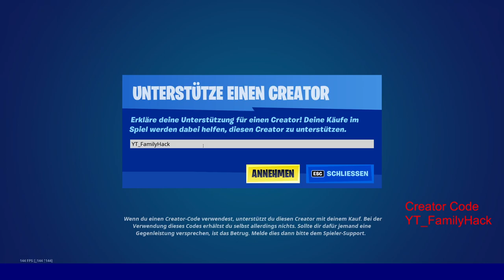Neu heute im Fortnite Item Shop - Starter Paket - Dizzie - Galaxy Skin - Heureka Emote